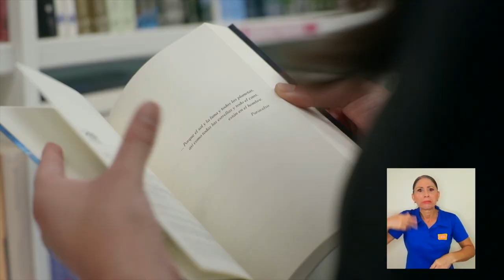Desde la Editorial: "Plenilunio"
A continuación le presentamos la recomendación literaria de esta semana: "Plenilunio"